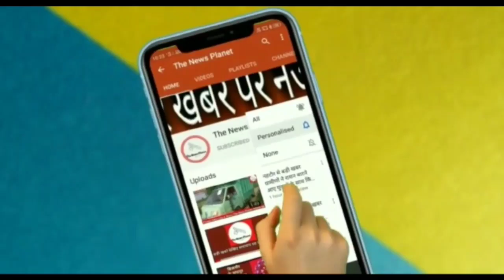!!दिन निकलते ही दर्दनाक हादसा।बेकाबू ट्रक ने बाइक सवार को रौंदा!! Report by Channel in Chief